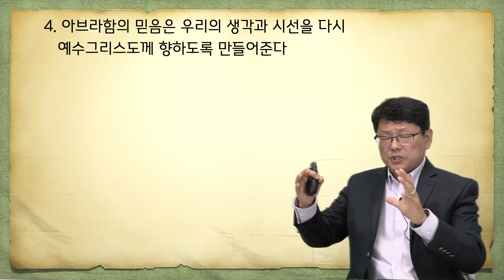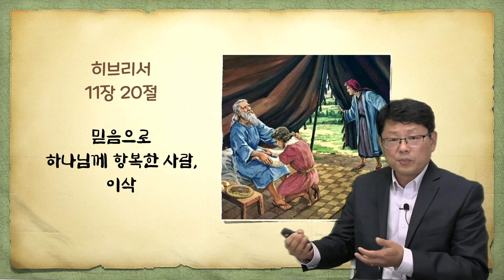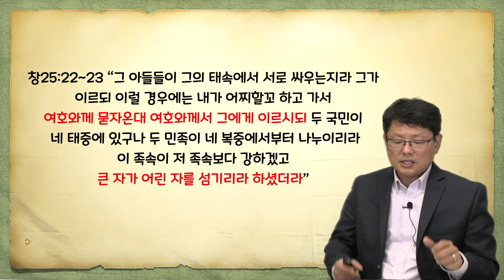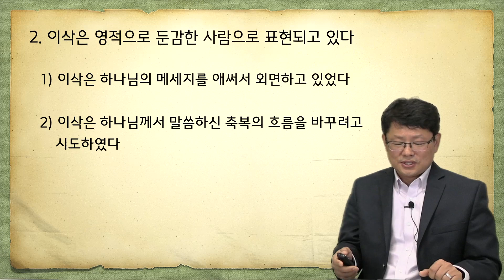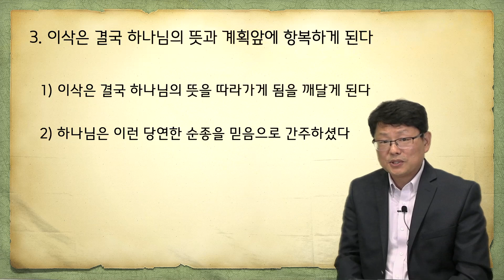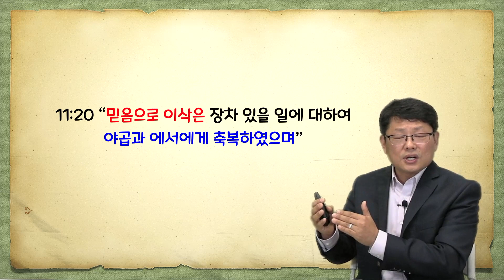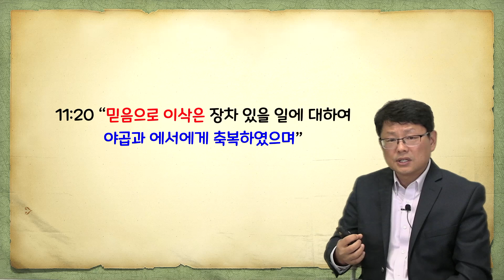평신도 양육과정: 히브리서 II (3강) 이근목사